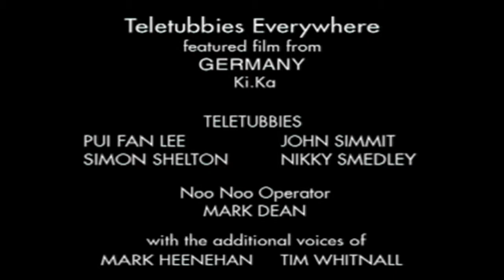Teletubbies Everywhere: Walking In The Snow (Germany)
Teletubbies Everywhere is a special edition of shorter programmes, involving funny games playing with numbers, naming and simple logic.International film shows a German boy putting on warm clothing. He goes out into the snow and sweeps it from the path and bench, and knocks icicles off the roof. Then he walks in knee-deep snow, falls over and makes patterns in the snow. Then, he walks back to his house in snowshoes.